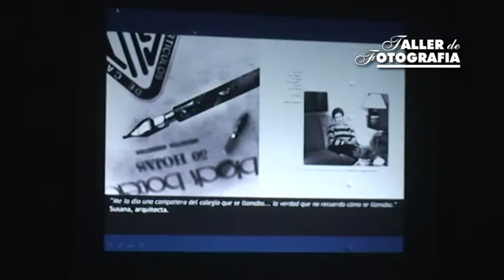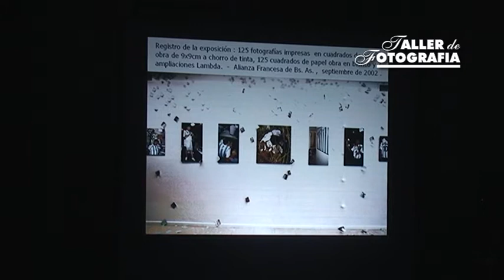PABLO GARBER en el Taller de Fotografía de Julián Rodríguez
CHARLEMOS PARA VER MEJOR
U N   C I C L O   P E R O   D E   F O T O G R A F Í A

PABLO GARBER
ENSAYO FOTOGRÁFICO
14 y 15 de mayo de 2010